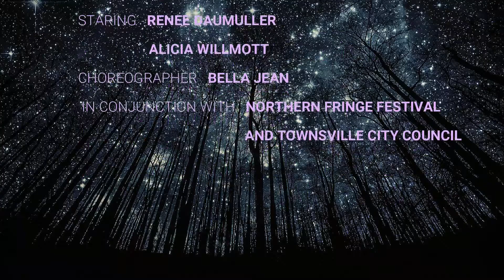Zodiac (Northern Fringe Festival) - Term 2/2021 - Chair Sass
Bella Dance Affairs "Zodiac (Northern Fringe Festival)" Chair Sass - Virgo - 25th July 21

At Bella Dance Affairs we can also help you to step out on your own and create a Solo this is a very invigorating moment in a dancers life and we have the best program to help anyone achieve this.

Choreographed by Bella Jean
Taught by Renee Daumuller

Category
Entertainment
License
Standard YouTube License
Music
"God is a woman" Ariana Grande